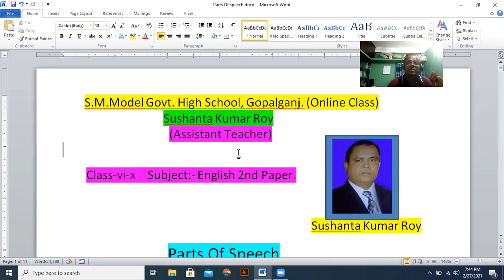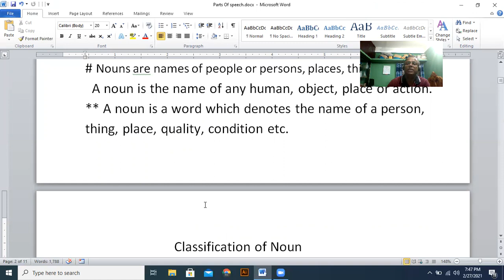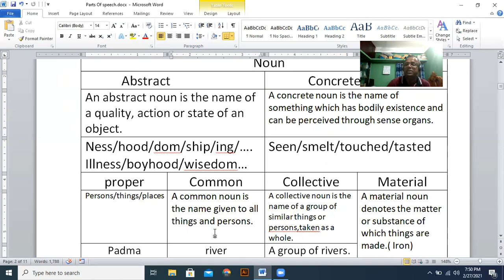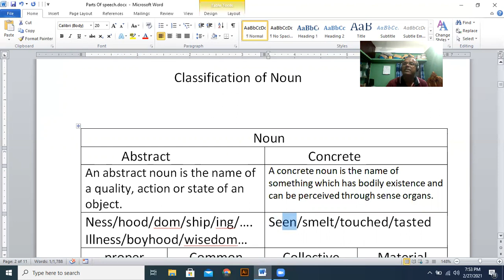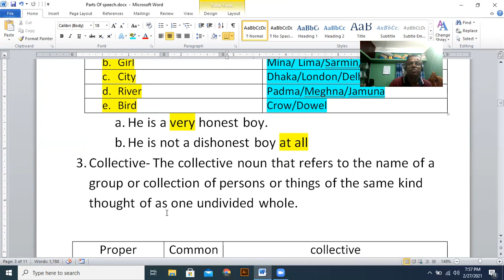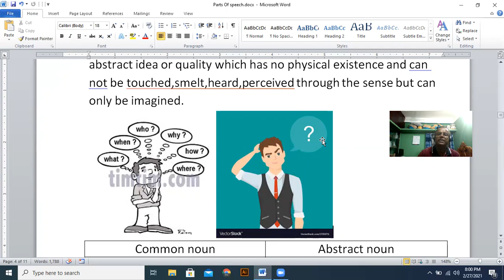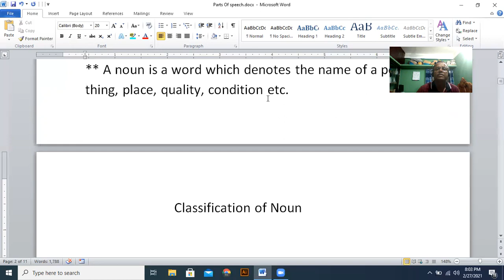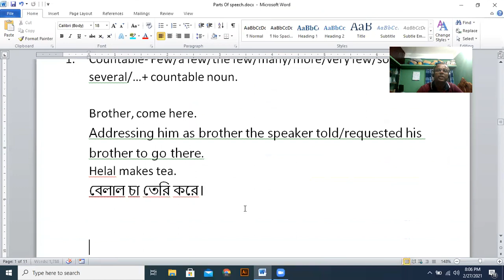Parts Of Speech.(Noun)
Class-Six To Ten
Subject: English 2nd Paper.
Sushanta Kumar Roy
Assistant Teacher
S.M.Model Govt. High School,Gopalganj.